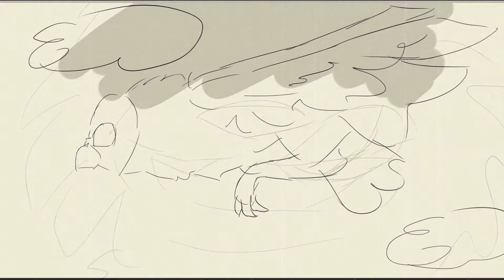Wonderful baby - PMV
before i am leaving for 2 weeks~!
song: wonderful baby by Don McLean